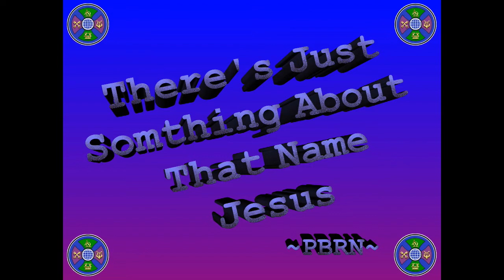Brian Nelson - Nobody Like Jesus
JESUS - The name above every name
Edited by Esha Kay